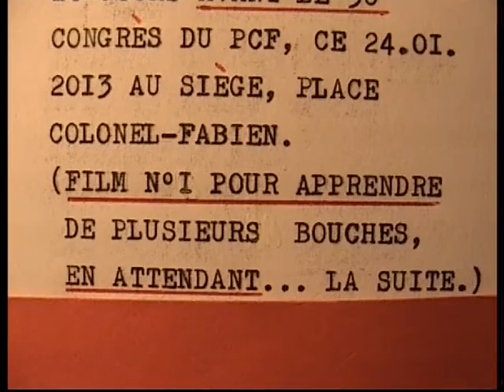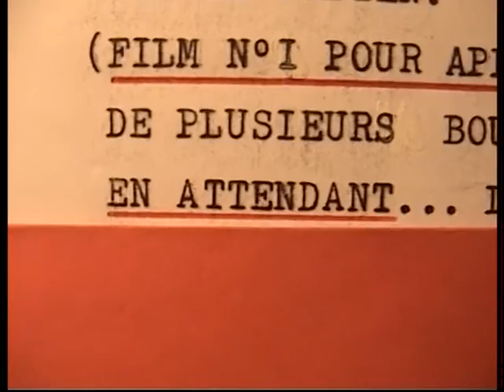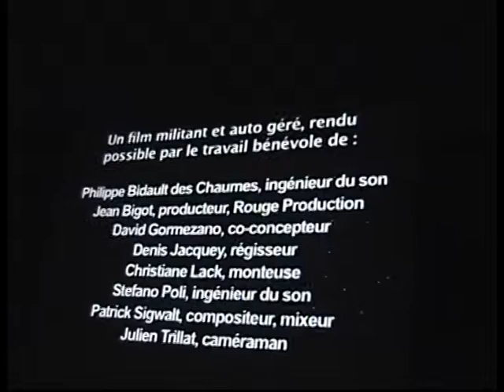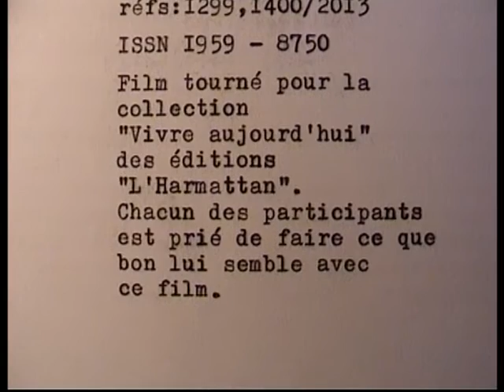Le travail comme base de la politique et de la conscience de classe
"Le travail comme base de la politique et de la conscience de classe en débat à la fédération du PCF de Paris avec Danièle Linhart (CNRS), Marye Dumas (syndicats), Pierre Laurent (SN du PCF) et des intervenants qui pensent et qui proposent 10 jours avant le 36e congrès du PCF, ce 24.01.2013 au siège, place Colonel Fabien (film n°1 pour apprendre de plusieurs bouches, en attendant... la suite).